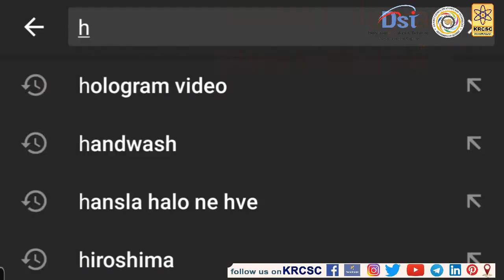Holo Gram Making @ Your home by Lok Vigyan Kendra, Bhavnagar (GUJCOST, Dst, GOG)